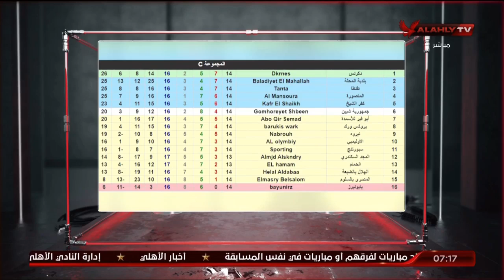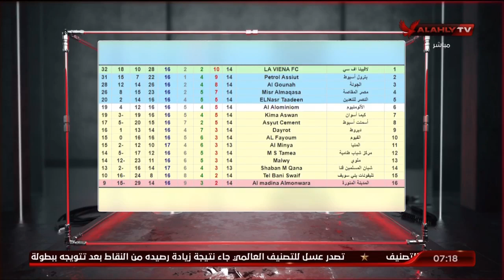اللقاء الكامل مع الكابتن رمضان السيد نجم الأهلي السابق | السادسة 16 - 1 - 2023